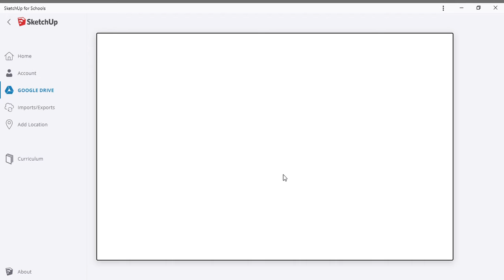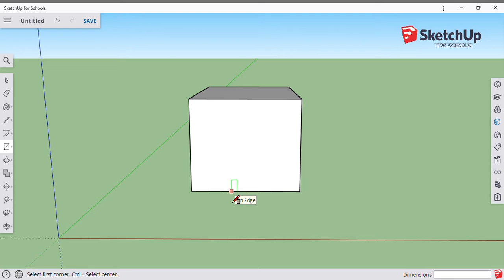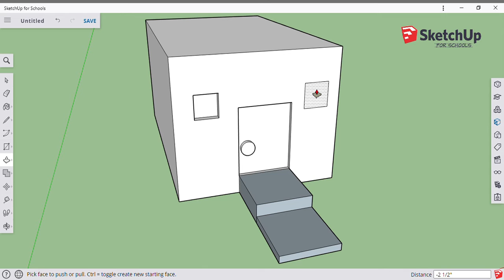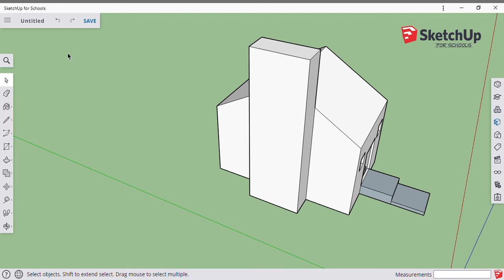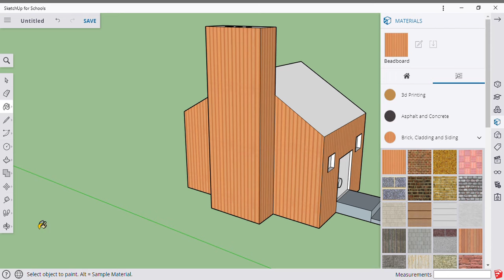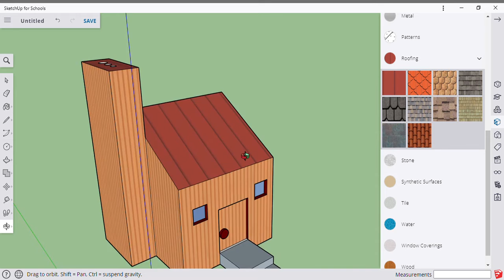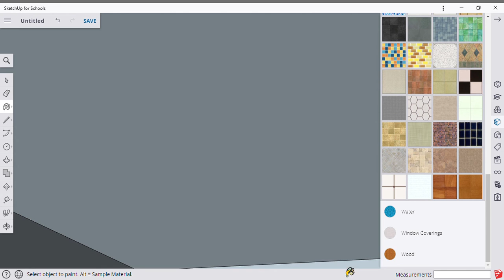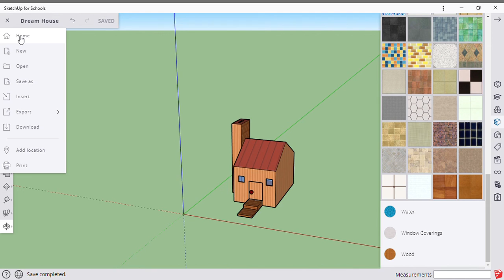How to make a good house in sketchup for schools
Viewers Please ignore the first 50 seconds.